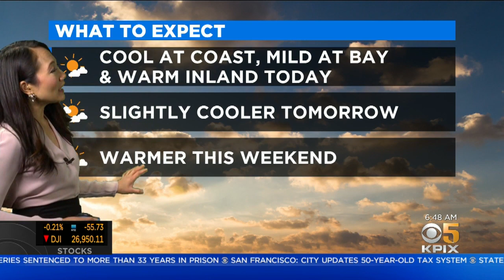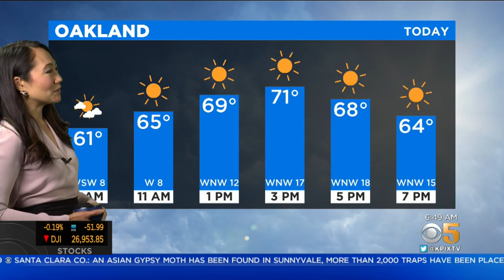Thursday Morning Weather Forecast With Mary Lee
Expect cool and cloudy conditions along the coast Thursday, with highs in the 60s. Meanwhile, inland areas will see highs in the 80s. On Friday, temperatures should be cooler, before warming up heading into next week.  Mary Lee has the forecast. (7/23/20)